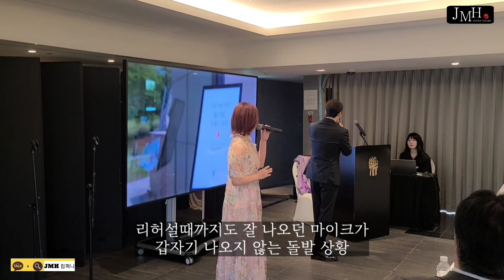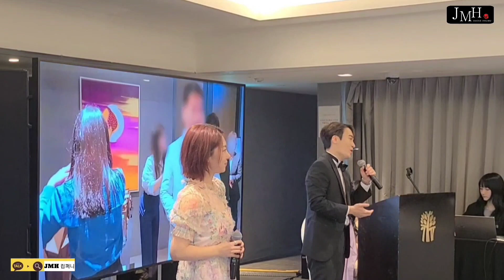[명품 결혼정보회사 퍼플스] 뮤지컬 행사 full 영상 실황~! (반얀트리호텔)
🔽축가,사회,행사 문의는 아래로 메시지 주세요🔽
          [카카오플러스채널 : jmh컴퍼니]